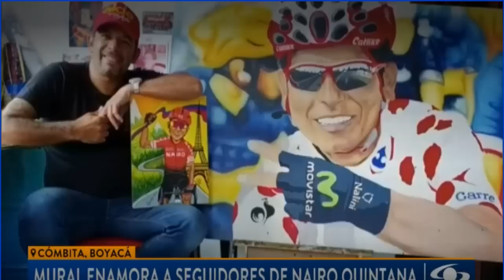Nairo Quintana Nuevas Pistas de Su Nuevo Equipo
Don Luis Quintana revela pistas sobre el equipo donde correria nairo Quintana en la temporada 2023